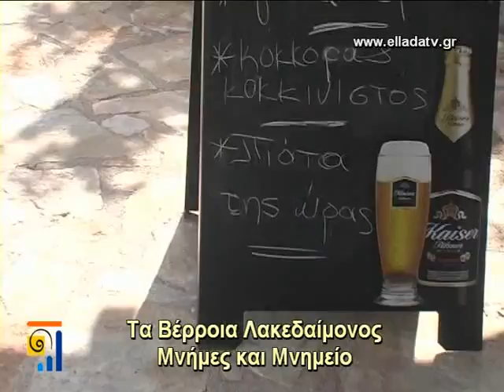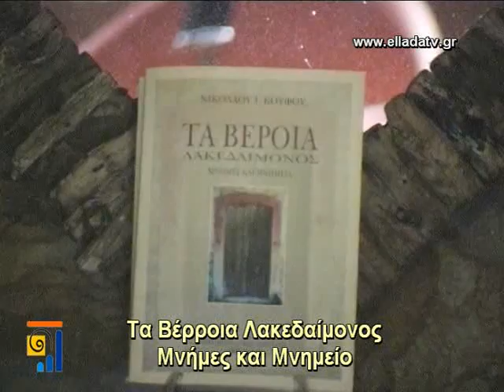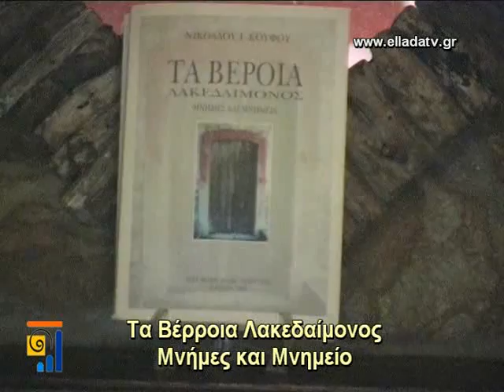NTOKYMANTER GIA BEROIA